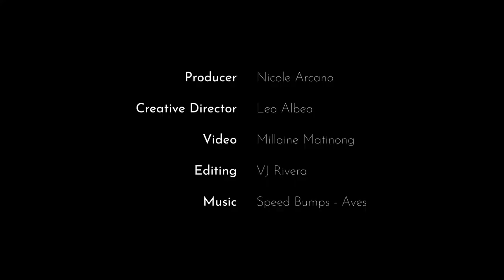Maja Salvador Removes Her Makeup | Barefaced Beauty | PREVIEW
When we asked our December cover girl Maja Salvador to take her makeup off on camera, she sat on a chair, grabbed a wet tissue, and asked us to hit record. The whole thing was done in 10 minutes, and in one flawless take. But then again, we couldn't find it in ourselves to be surprised. Filming content like this must be a piece of cake for a star of Maja's caliber. Besides, she does have her own YouTube channel, Meet Maja, and runs her own talent agency!

In this episode of Barefaced Beauty, Maja talks about skincare, embracing her blemishes, and more of her secret beauty secrets while removing her makeup. Click play to see more!